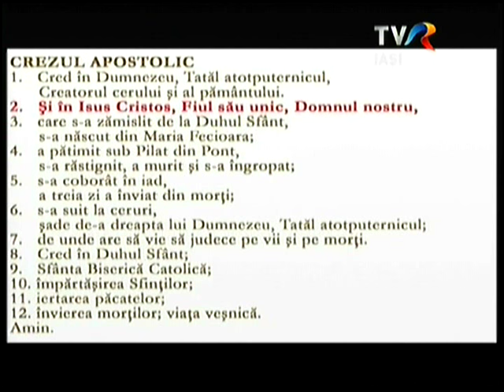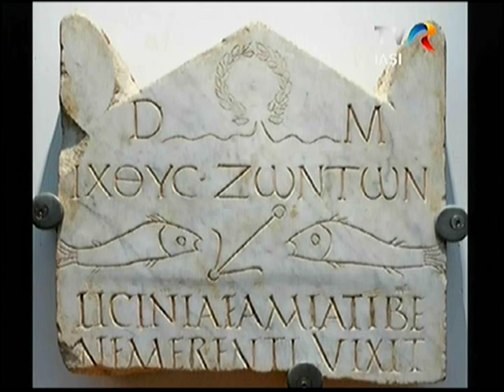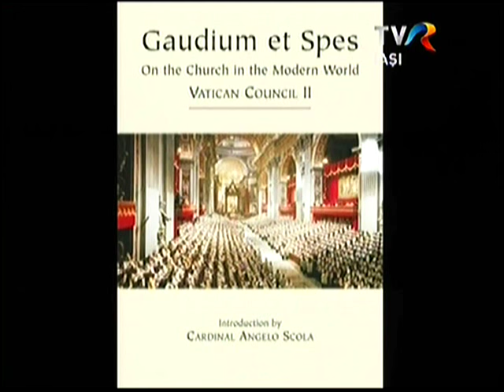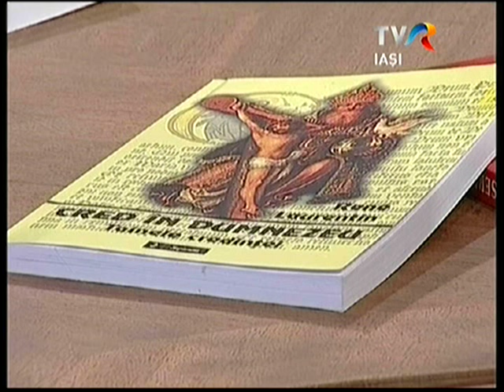TVR Iaşi: Emisiunea "Lumina creştinului", ediţia "Cred în Isus Cristos" (20 decembrie 2015)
Studioul din Iaşi al Televiziunii Române, în cadrul emisiunii "Lumina creştinului", duminică, 20 decembrie 2015, a transmis ediţia "Cred în Isus Cristos, Domnul nostru". În această a 45-a ediţie a emisiunii "Lumina creştinului", au fost invitaţi în studio Mons. Benone Farcaş şi pr. Iosif Antile. Moderatorul emisiunii a fost pr. Cornel Cadar, redactor: Sergiu Ciocoiu.